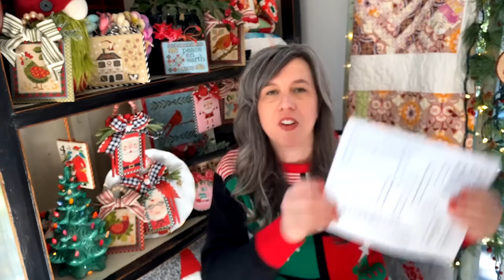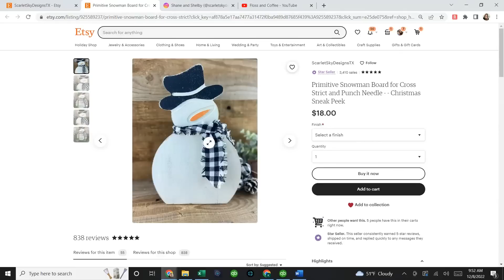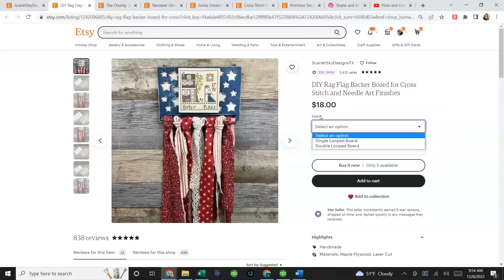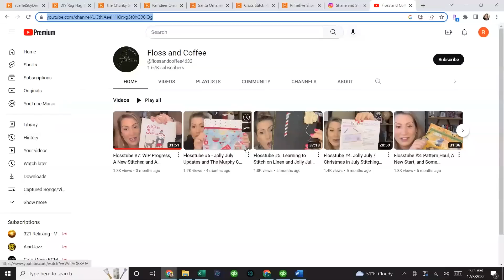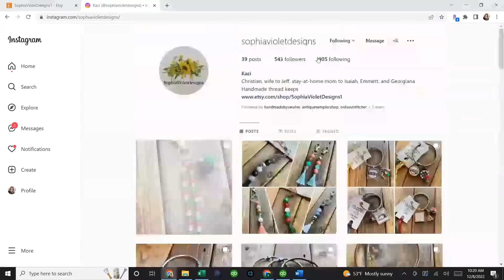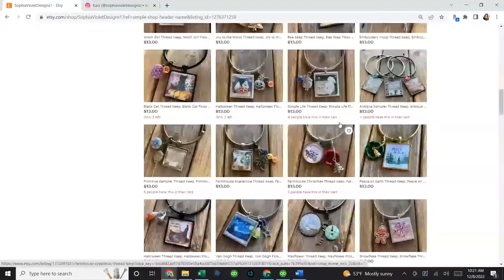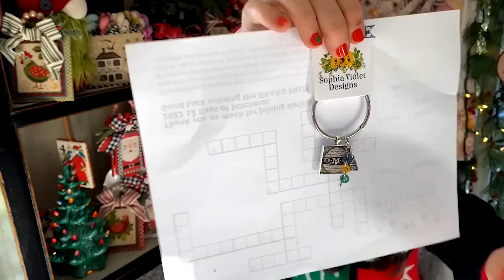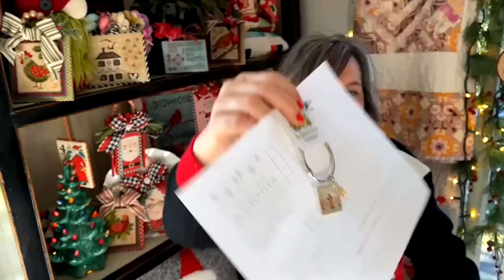Day 9 --- The 12 Days of Stitchmas - Let's Chat with Scarlet Sky Designs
Happy 12 Days of Stitchmas!
I am so excited to be back for 12 Days of Flossmas, Vlogmas and 12 Days of Giveaways.

I love supporting small business and sharing new ones with you. During these 12 days I will be sharing small businesses and their stories from the field of cross stitch, needlepoint, embroidery, knitting, yarn, notions, quilting and so much more! I hope I will help you find a new company or two that you would like to support this holiday season. Each business has generously donated prizes for both a daily video giveaway as well as a grand prize giveaway at the end. Details about how to enter are given during Day 1 of Stitchmas. If you have any questions, please don't hesitate to reach out via email or Instagram DM. I wish you and your family a happy holiday season!

Today's Featured Businesses:

Scarlet Sky Designs – Shelby from Texas
Flosstube: @scarletskydesigns

Sophia Violet Design – Kaci from Kansas

Thank you for stopping by Tiger Lily Designs Studio.

Happy Stitching, XOXO Kari

Tiger Lily Designs
Mount Vernon, VA 22121